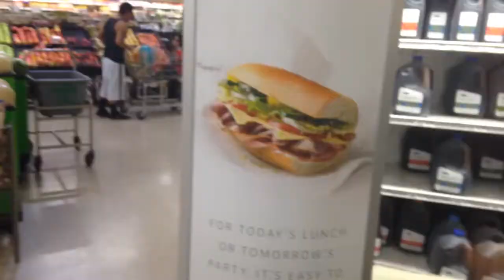Back to my workout plan! (4/6/15)